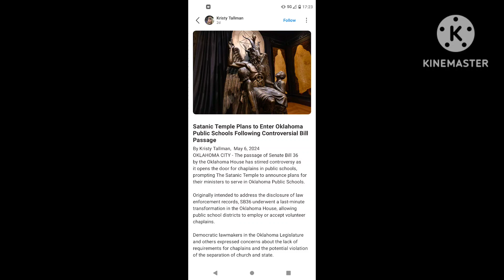Putting Chaplains in Schools Backfires